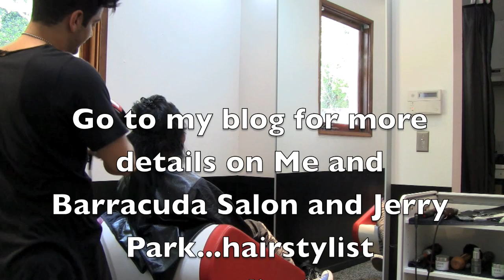Kandee's Haircut at Barracuda Salon on Melrose in Hollywood by Jerry Park | Kandee Johnson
here's me getting my new hair do. Jerry Park, who owns the salon, and is a super-amazing-hairstylist, cut my hair at his salon, Barracuda on Melrose in Hollywood. The salon is rad, has super cool music, and Jerry is super cool and has mad style and mad skills at given you the hottest looking hair. I've gotten a ridiculous amount of compliments on my hair since Jerry did it! Call the salon and ask for Jerry to give you the best hair 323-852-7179